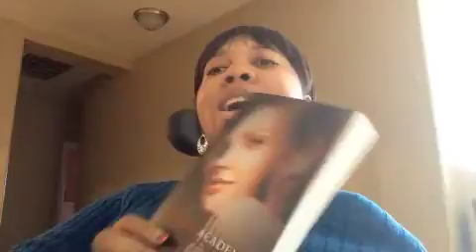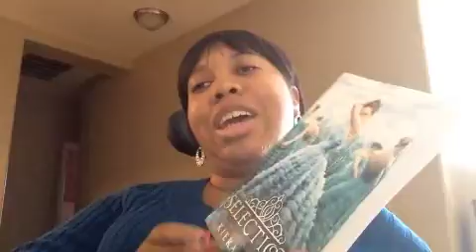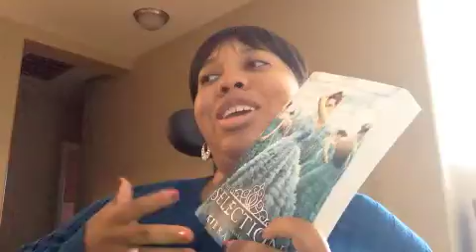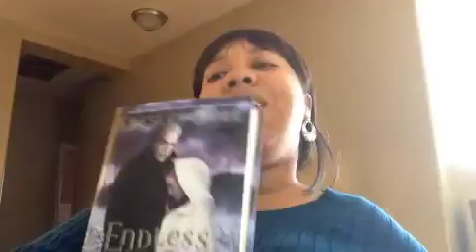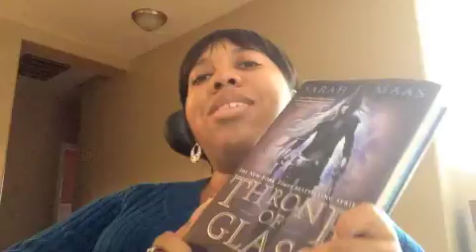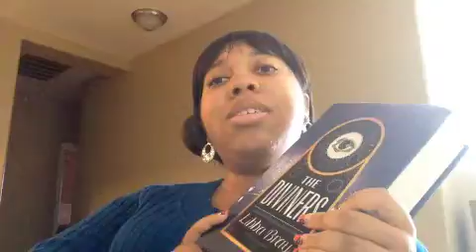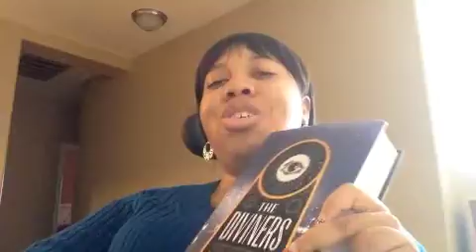T5W: Books I Want As TV Shows